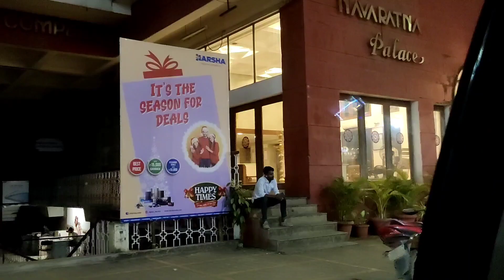Saal ki Shuruwat Bhagwan Ke Sath || OM Namah Shivaye|| Sudden Plan Day 02.02.2023